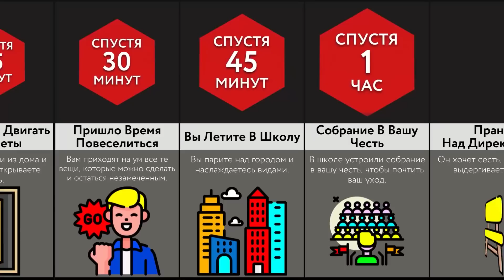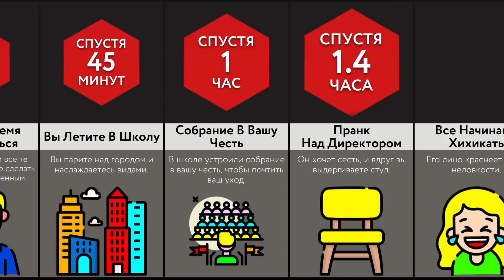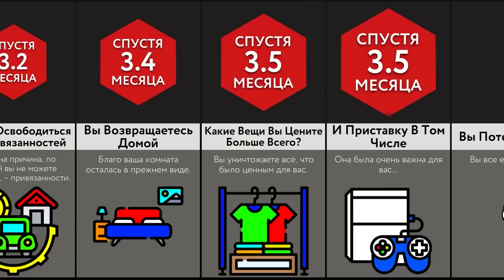Если Вы Станете Призраком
В этом видео мы покажем вам, что произойдет, если вы станете привидением! Вы знали, что призраки не отражаются в зеркале? А что вы точно захотите преследовать своего убийцу? Посмотрите это видео, чтобы узнать больше!